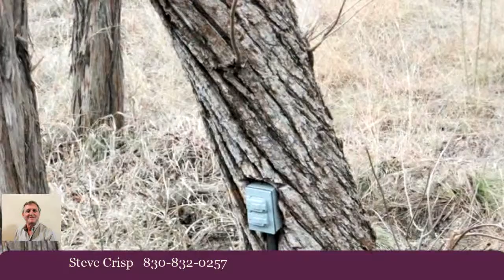Lots And Land for sale - 1191 Senisa Way, Spring Branch, TX 78070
WANT TO GET AWAY AND BE CLOSE TO AMENITIES? ABSOLUTELY FANTASTIC 16 ACRE TRACT THAT WILL BLOW YOU AWAY WHEN YOU SEE IT. MUCH MORE THAN MEETS THE EYE! SELLER HAS INVESTED MUCH MORE THAN HE WILL RECOVER. UTILITY CONDUIT RUN UNDERGROUND WITH BOXES AND PULL LINES THROUGHOUT THE PROPERTY. PROPERTY IS COVERED WITH VARIOUS HARDWOODS, DEVILS HOLLOW CREEK RUNS THROUGH AND A PICTURESQUE POOL THAT COULD EASILY BE DAMMED UP PROVIDING YEAR ROUND PLEASURE. CONEX HAS POWER, PHONE AND INTERNET SERVICE. TAXES  $20 YR.

Bedrooms: 0
Bathrooms: 0.00
Square Feet: 0
Price: $325,000

05/13/2019 11:12:11 pm

Last modified: